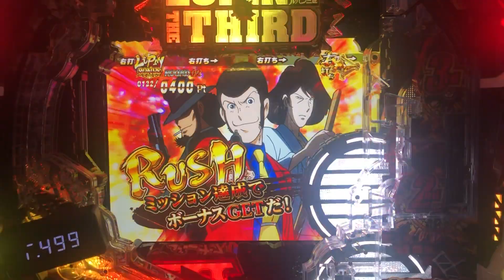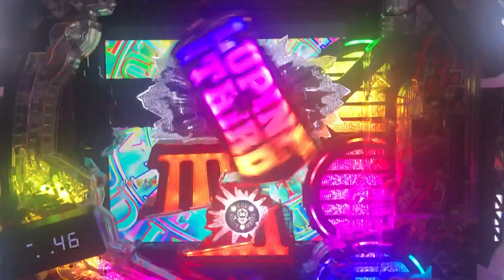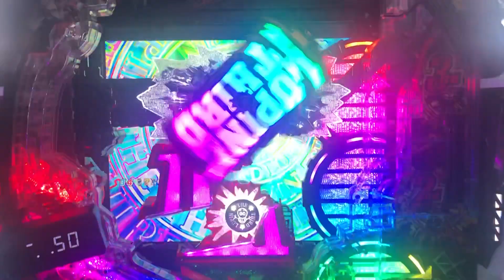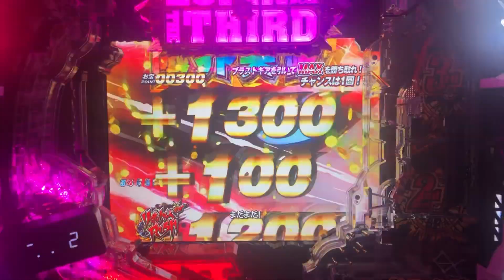【消されたルパン2022：33】王道パターンは、いつみても爽快！？3人リーチは、頼もしい！？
販売名：Pルパン三世 消されたルパン2022
型式名：P消されたルパンH1AZ1
メーカー：平和
導入開始：2022年10月

タイプ　　：ミドル確変機
大当り確率：1/319.6
高確率　　：1/38.5
賞球　　　：3＆1＆4＆1＆10＆15
ラウンド　：2R・4R・6R・8R・10R　（10C）
出玉　　　：60個・300個・400個・600個・800個・1500個
確変割合　：82％
継続率　　：約84％
時短回数　：20回・40回・60回

【通常時】
10R確変　次回　1％
4R確変　次回　68％
2R確変　次回　13％
2R通常　60回　1％
2R通常　40回　3％
2R通常　20回　14％

【右打ち】
10R確変　次回　50％
8R確変　次回　4％
6R確変　次回　8％
4R確変　次回　9％
2R確変　次回　11％
2R通常　60回　1％
2R通常　40回　3％
2R通常　20回　14％

【解説】
2013年に登場、最終導入台数が12万台を記録した名機「CRルパン三世～消されたルパン～」が遂に復活！！
王道のミドルスペック確変機として、2022年10月に導入されました。
確変割合は、通常時・右打ち中共に82％、時短引き戻しを含めると継続率約84％となります。

また、右打ち時、50％が10R確変大当り1500個を獲得出来ます。
右打ち時は、ゴールデンタイムとなりますが、今作はシリーズ初のWストーリーが採用されています。
STORY1：消されたルパン（RUSH・BATTLE）
STORY2：LORD OF LEGEND（大泥棒）

時短中：リベンジチャンス
ルパン一味が集まると確変の期待度大、60回を越えればゴールデンタイム！！

【注目演出】
不二子ZONE
7ZONE
超不二子ZONE
ルパンムービー予告
タイプライタ
3人攻撃予告
俺の名はルパン三世予告